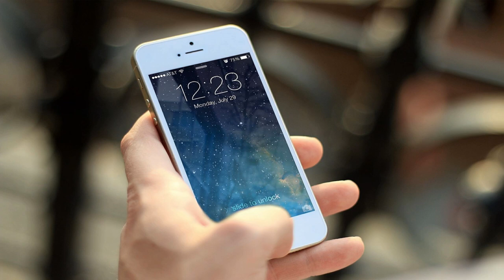Królewna Śnieżka i siedmiu krasnoludków. Alkoholik i 7 zabaw uczuciami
Macocha wygoniła Królewnę Śnieżkę, oddając ją pod opiekę siedmiu krasnoludków.  Tak samo alkohol, chcąc być najpiękniejszy dla alkoholika, oddaje go we władanie siedmiu mechanizmom emocjonalnym.

@DO WOLNOŚCI
Linki: